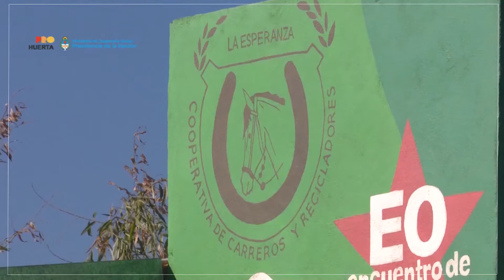INTA Manfredi - ProHuerta en comedores comunitarios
En la ciudad de Córdoba el INTA junto con el Ministerio de Desarrollo Social de la Nación fortalecen el trabajo de comedores comunitarios a través de la compra de insumos y producción de alimentos frescos.